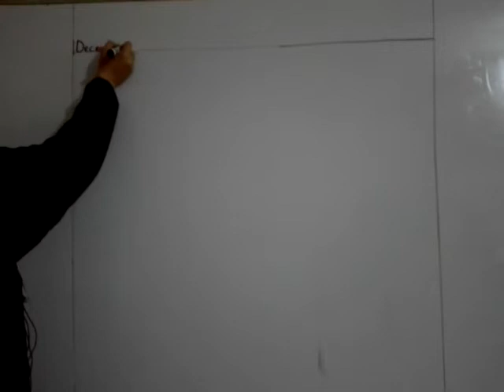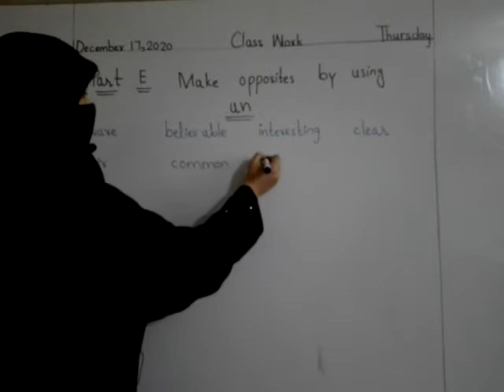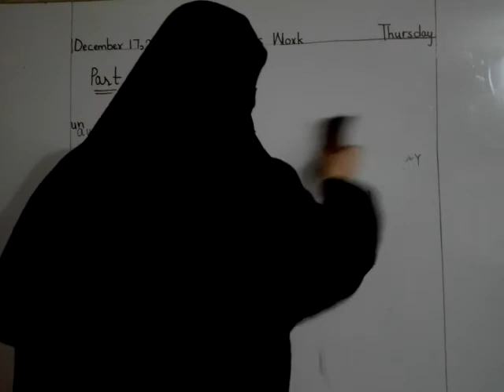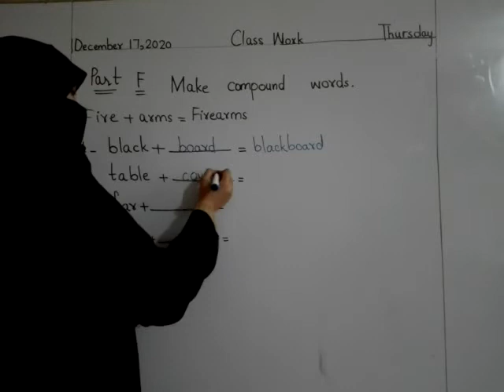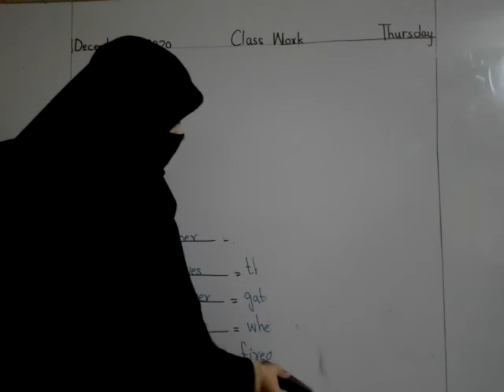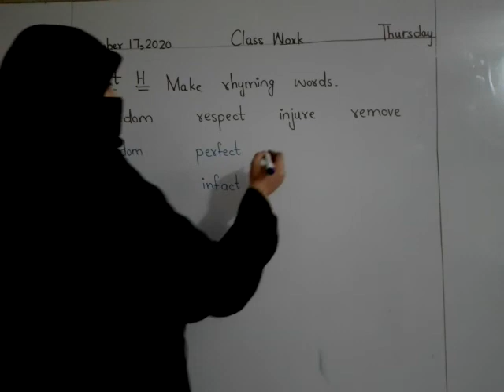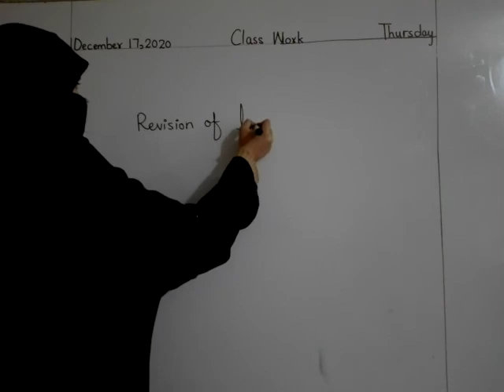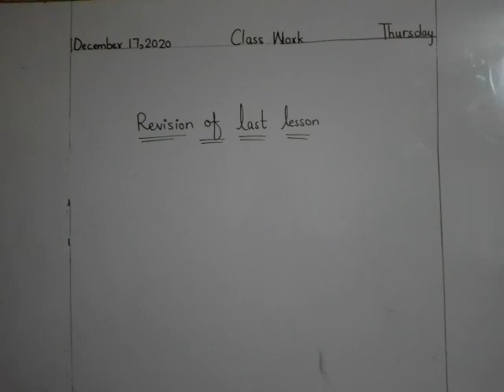class 4 english 17 12 2020